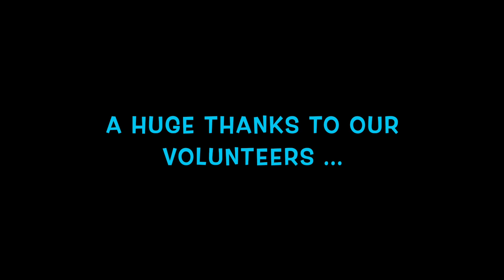Volunteer Appreciation Week 2023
A huge THANKS to all our volunteers for all they do!
You're helping us change and shape the lives of so many young adults in Haiti!
The successful impact on the lives of our students is only possible with the work and support of our AWESOME volunteers.

Connect. Educate. Empower.